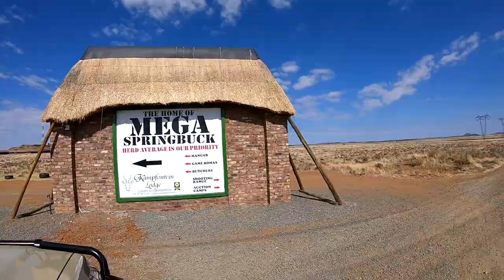Jag 2021 Mega Springbuck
kakgroot